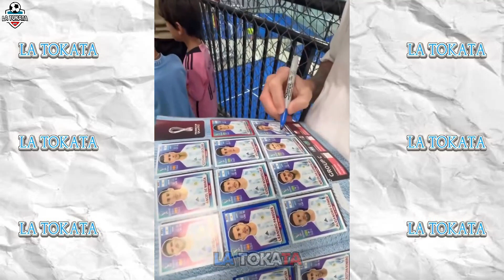Messi Se DIVIERTE Jugando Con Su HIJO Thiago Messi Y Con Sus Pequeños AMIGOS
La Tokata: TODO LO QUE QUIERAS SABER ACERCA DE TUS JUGADORES FAVORITOS.